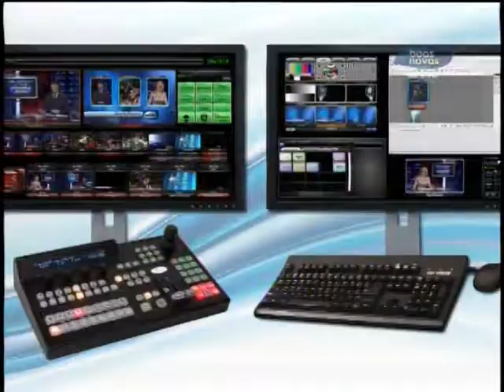Abrindo a Bíblia - A verdade que promove cura - (bloco 2 de 4) 14-10-2015